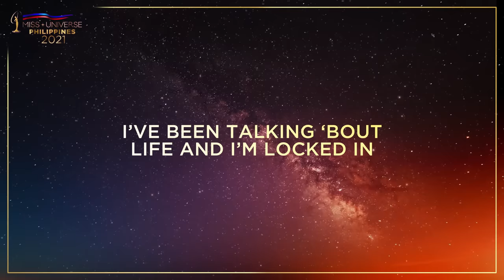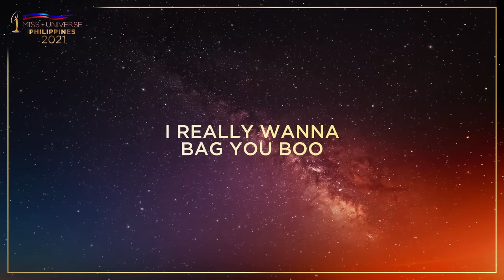Diwata - Sam Concepcion | From "Miss Universe Philippines 2021" (Lyrics)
Diwata
Performed by Sam Concepcion
Music/Lyrics: Kiko KIKX Salazar/Nhiko Sabiniano/Ismael Alshdefat/Theo Martel
Music Arrangement: Theo Martel
Mix/Master: Theo Martel/KIKX